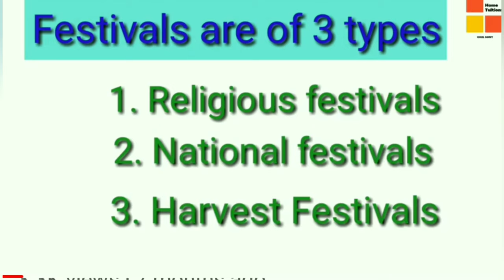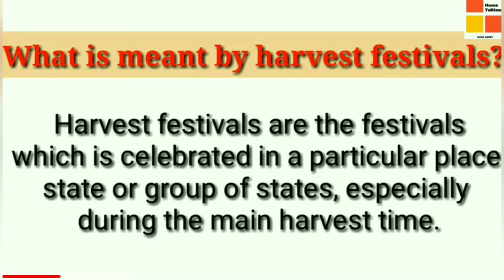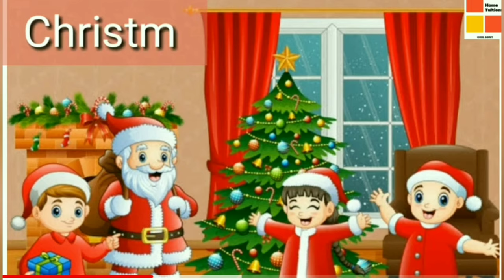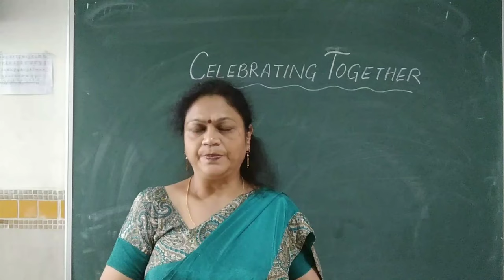Celebrating Together (Part1)